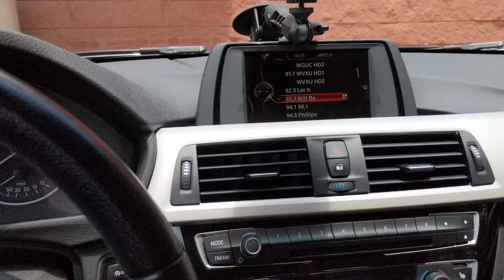Молочный коктейль в загнивающих США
Чем ты это напоминает коктейль из старых советских времен семидесятых восьмидесятых годов в сороковом гастрономе на Сретенке там сделали самые лучшие коктейли в СССР